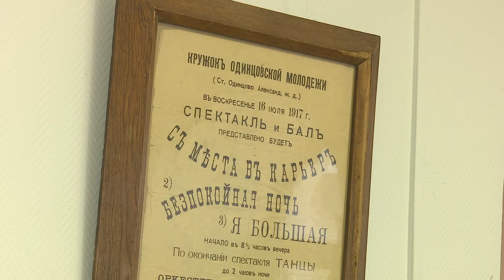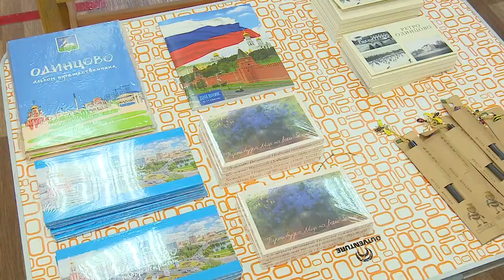Ночь музеев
Одинцовский историко-краеведческий музей присоединился к международной акции «Ночь музеев». Посетителей ждали интересные лекции, творческие мастер-классы, викторина с призами и тематическая фотозона.